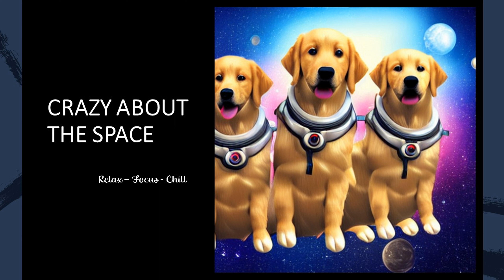Dogs in space, Relax, Focus, Chill. Think deeply while listening to music. Relájate enfócate, enjoy!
Relax while you work, study or just thinking deeply.

Album Sleepless night

01 Chau Sara - Votaliya (Kupla Master)
02 Sling Dilly x Sleepermane - Lasting (Kupla Master)
03 Casiio - Diascia (Kupla Master)
04 Ayzic _ Lenny Loops - New Paths (Kupla Master)
5 Chau Sara - Flying Doodles (Kupla Master)
06 Sleepermane - Raindance (Kupla Master)
07 No Spirit - Through The Clouds (Kupla Master)
08 Tibeauthetraveler x S N U G - Sentience (Kupla Master)
09 softy x B-Side - Petrichor (Kupla Master)
10 Casiio - Midnight Glow (Kupla Master)
11 amies - It_s Getting Late (Kupla Master)
12 mtch x G Mills - Eventide (Kupla Master)
13 brillion. _ SwuM - Stardust (Kupla Master)
14 Lilac - Paper Moon (Kupla Master)
15 epektase x stratega - passing by (Kupla Master)
16 trxxshed - Afloat (Kupla Master)
17 Purrple Cat - Pillars Of Creation (Kupla Master)
18 Ornithology - Nocturnal (Kupla Master)
19 Krynoze - Serenade (ft. H.1) (Kupla Master)
20 fourwalls - My Adventure (ft. cxlt.) (Kupla Master)
21 No Spirit - Astral w Mondo Loops (Kupla Master)
22 Kanisan - Amber (w Quist) (Kupla Master)
23 cxlt x amies - Awaken (Kupla Master)
24 Kaspa x cxlt. - Drift Away (Kupla Master)
25 stream error x nrg - quiet as the moon (Kupla Master)

Images by Pexels.com